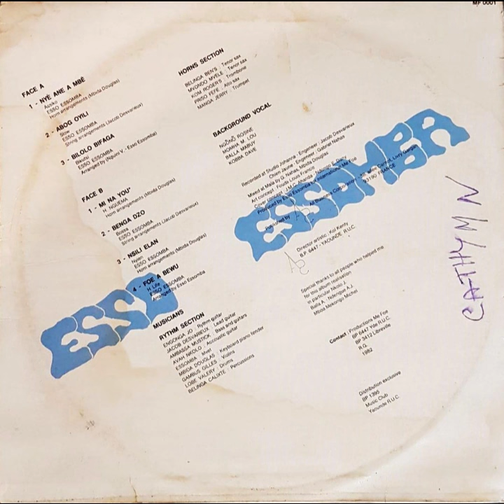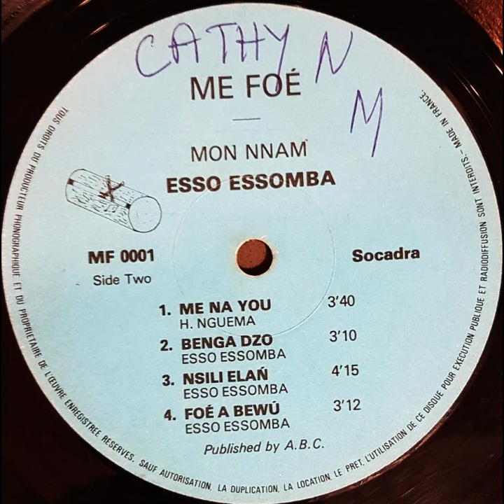Esso Essomba - Foé A Bewu (Mon Nnam - Productions Me Foé 1982)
Lead Guitar : Jacob Desvarieux
Rythm Guitar : Engonga Jo
Bass & Guitars : Ambassa Moustik
Keyboard Piano Fender : Mbida Douglas
Drums : Valery Lobe
Accoustic Guitar : Avah Nkolo
Mvet : Essomba
Violins : Gambus Gilles
Percussions : Belinga Calixte
Tenor Sax : Belinga Ben's
Tenor Sax : Mvondo Mvele
Trombone : Kom Roger's
Trumpet : Manga Jerry
Background Vocals : Ngono Rosine, Momha M. Lou, Balla Mabuy, Kobba Dave